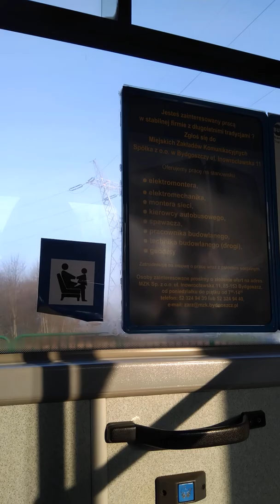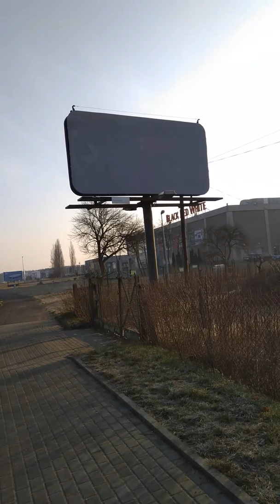2018 02 20